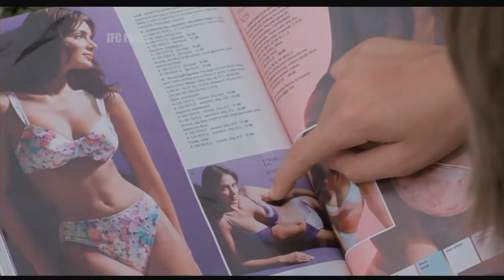Loper Reviews "Teenage Mutant Ninja Turtles" & "Boyhood"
It finally happened, a perfect 5 out of 5 movie.  Can you guess which one it was??  Watch to find out in my reviews of "Teenage Mutant Ninja Turtles" and "Boyhood"